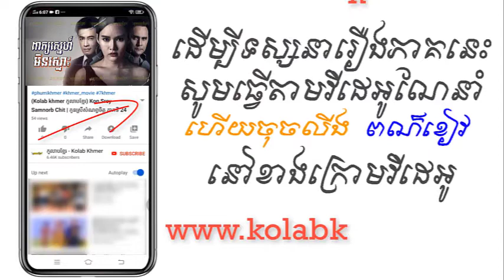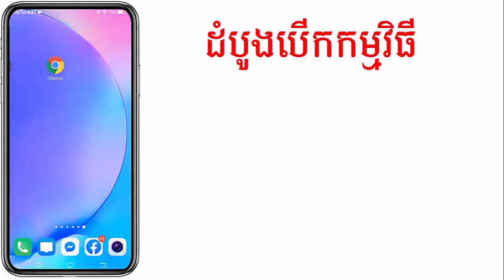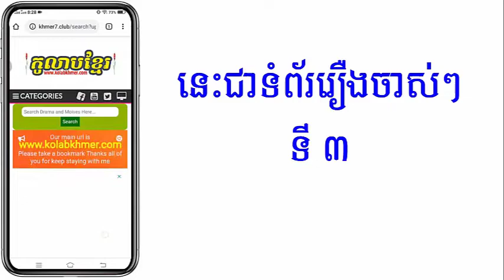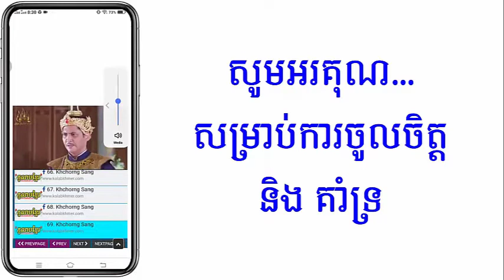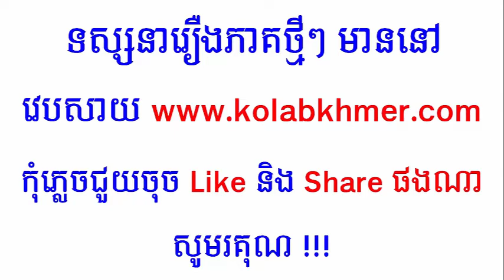(ភូមិខ្មែរ-Phumikhmer) Peak Sneh Min Smos ពាក្យស្នេហ៍មិនស្មោះ